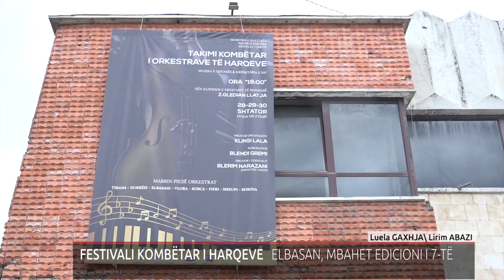FESTIVALI KOMBËTAR I HARQEVE